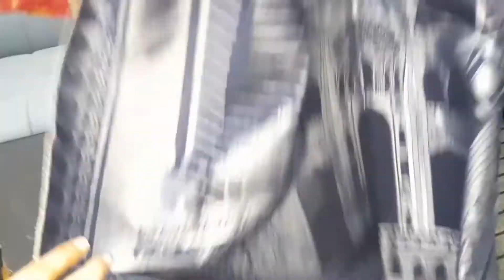Summer Dress Desiging- Top Fashion trends for 2021| Ayesha Mustafa lVLOG01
Summer dress desiging ideas - Top fashion trends for 2021 | Ayesha Mustafa